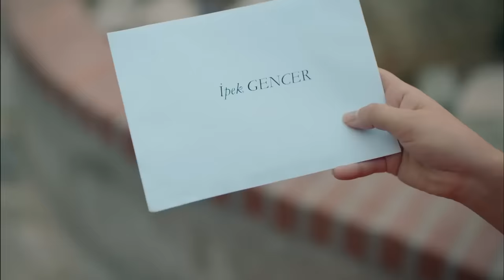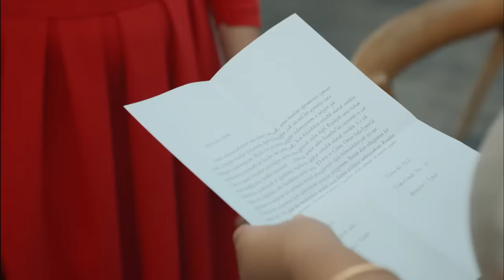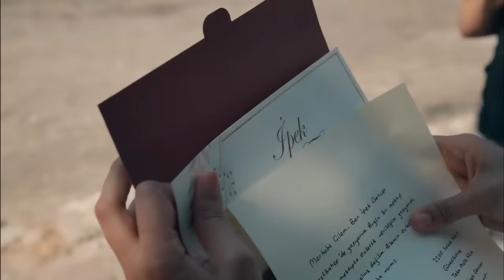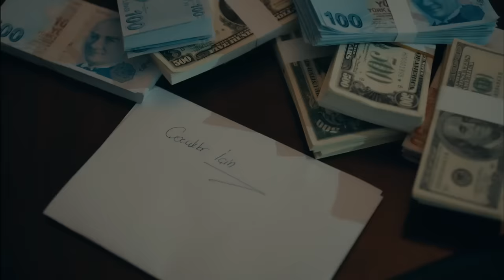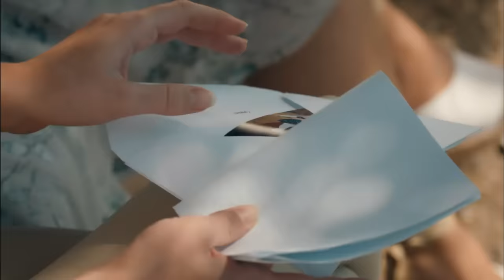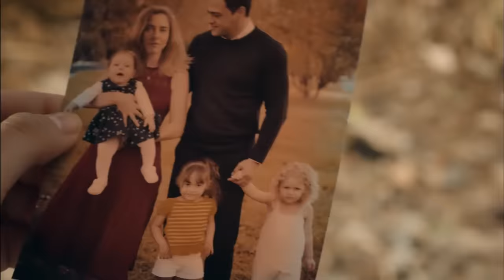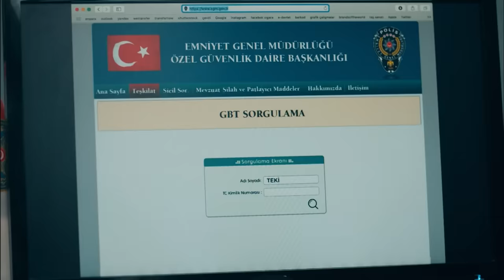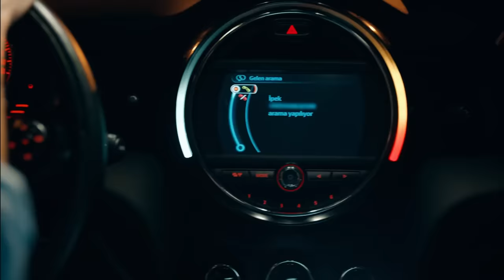Sevgili Geçmiş 1. Bölüm (FULL HD)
Sevgili Geçmiş 1. Bölüm

OYUNCULAR
Cahide Esen Karalar: Ece Uslu
Cemal Karalar: Emre Kınay
İpek Gencer: Sevda Erginci
Sinan Malik: Seçkin Özdemir
Deren Kutlu: Melis Sezen
Kenan Soykan: Burak Yamantürk
Azra Yılmaz: Özge Özacar
Mahir Denizhan: Burak Çelik
Çilem Akan: Elifcan Ongurlar

Yapım: Süreç Film
Yönetmen: Aydın Bulut
Senaryo: Funda Alp